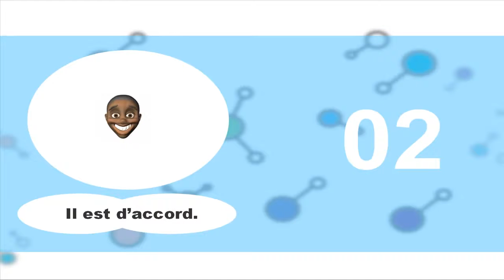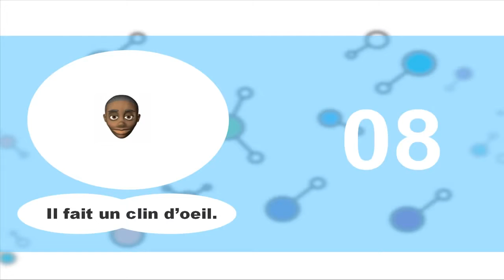เรียนภาษาฝรั่งเศส # Vocabulaire # Volume4